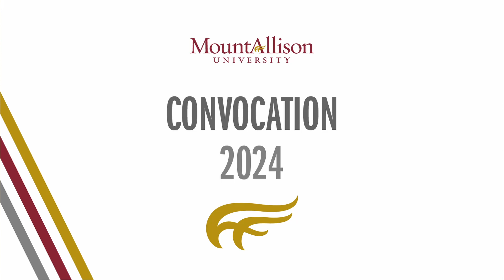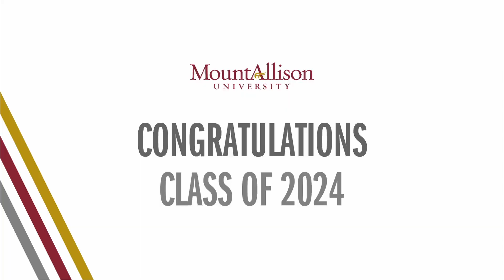Convocation 2024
A glimpse into the Convocation 2024 ceremonies featuring honorary degree recipients Dr. Michael MacDonald (’76) and Dr. Alex Fancy (’61), along with Valedictorian Ellie Smallwood (’24). Congratulations to the Class of 2024!